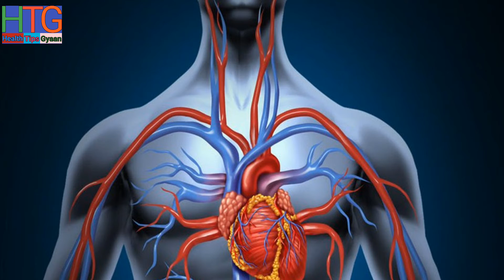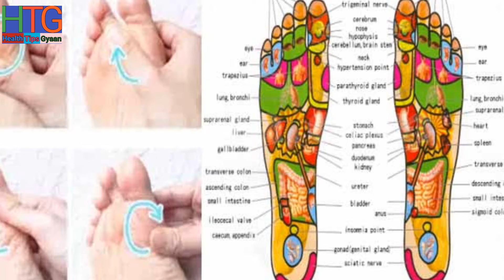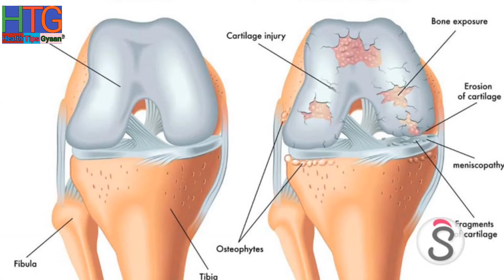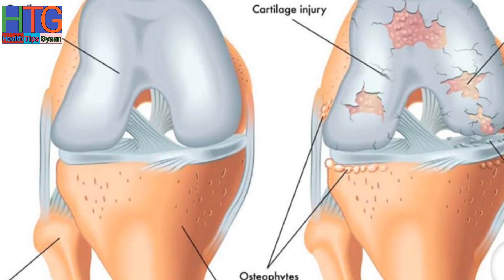सोने से पहले करे अपने पेरो की मालिश जल्दी मिलेगा इन गंभीर बिमारियों से | शरीर को Strong बनाये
About: Health Tips in Hindi is a YouTube Channel, where you will find Best Health videos in Hindi, New Video is Posted Everyday :)